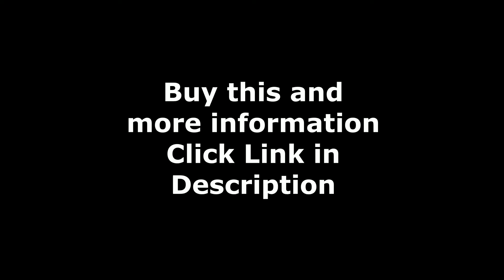Coffee Grinder | Kitchen Electric Grinder | Spice Nuts Seeds Coffee Bean Grind Machine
Kitchen Electric Coffee Grinder 400W Mini Salt Pepper Grinder Powerful Spice Nuts Seeds Coffee Bean Grind Machine Electronic

Unique streamlined design makes the coffee grinder look elegant and generous! Operating with only one button let you use at ease, just press and you’ll enjoy a cup of coffee in seconds. Transparent cover let you clearly know about the grinding coarseness at any time. The little brush make the thorough cleansing incredibly easy!

Powerful&Silent-Fast And Silent Grinding. Unlike other coffee bean grinders on the market, we coffee Grinder built in thickened and weighted axle for steady operation

Features:

1.Made of quality food grade plastic and stainless steel blade, durable and practical
2.Mini delicate shape and strong grinding force makes it make coffee fast
3.Come with a switch button. When you press the button without release, the grinder is working; when you release the button, it will stop working. You press the button more longer, the coffee powder will be more fine
4.Transparent food grade plastic lid for easy watching the grinder works
5.Suitable for grinding dry goods like coffee beans, beans, nuts, spice, herbs etc.
The coffee grinder is made of quality food grade plastic and stainless steel blades. Fast, practical and durable. Nice for home coffee making or  beans, nuts, spice, herbs grindering.
Worth buying!

Specifications:

Material: Plastic Shell & Stainless Steel Blades
Type: Semi-automatic Coffee Grinder
Color: Black
Voltage: 220V
Plug: EU Plug
Power: 400W
Frequency: 50/60Hz
Advised Grinding Coffee Bean Quantity: About 50g
Maximum Grinding Capacity: About 100g
Grinder Body Size: Approx.94*68*198mm
Package Weight: About 800g